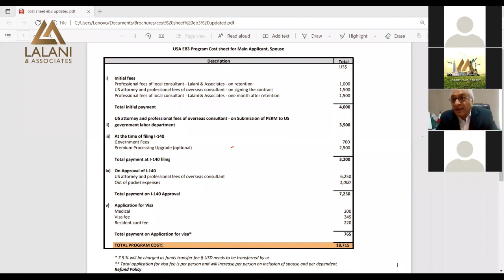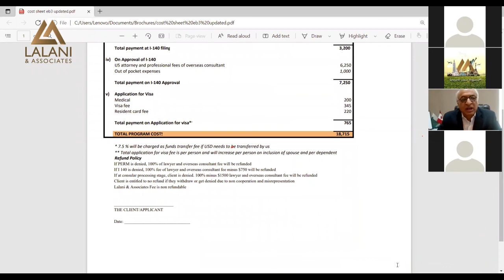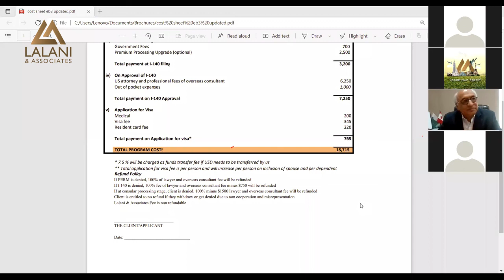Webinar with Mr. Sikander Lalani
USA EB-3 program providing Green Card based on job offer:
EB-3 Visa is a preference category for United States employment-based green card/permanent residency. Semi-skilled workers or other professionals qualify for this type of work visa. The eligibility is judged through education, skills and work experience.

Head Office | Karachi, Pakistan
Suite 901, Fortune Centre, Sharah-e-Faisal, PECHS, Block 6, Karachi, Pakistan

Middle East | Dubai, UAE
Unit no. 2515 DMCC- Business Centre level no.1 Jewellery & Gemplex3, Dubai

North Pakistan | Lahore, Pakistan
Unit # 19, Pearl Continental Hotel,
Shahrah-e-Quaide Azam,
Lahore, Pakistan
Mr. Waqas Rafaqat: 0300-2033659